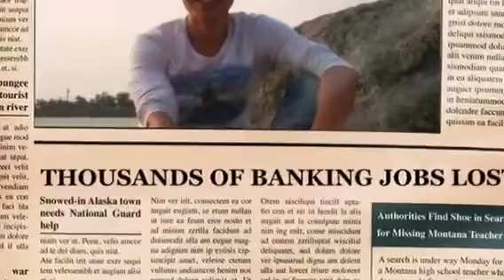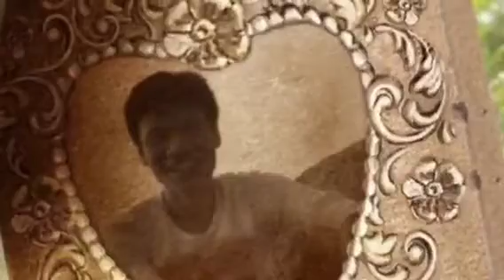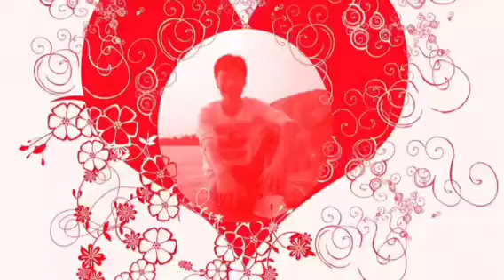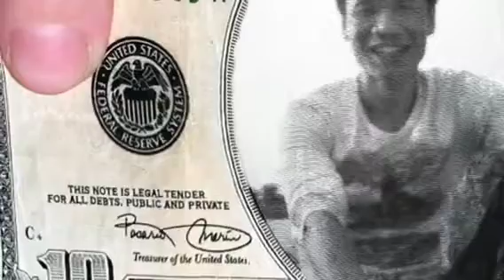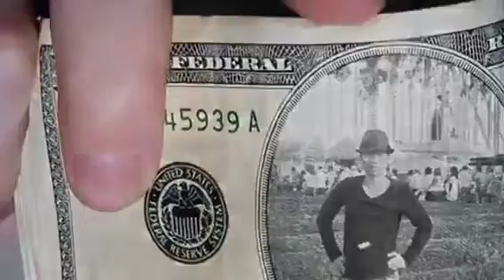nguyen van huy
dinh tram-viet yen- bac giang